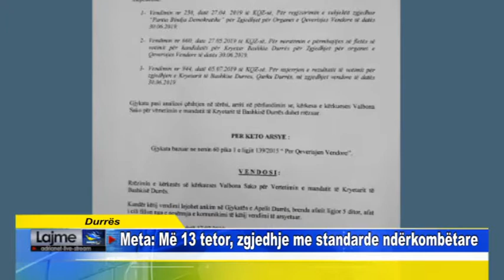Durrës Meta Më 13 tetor, zgjedhje me standarde ndërkombëtare